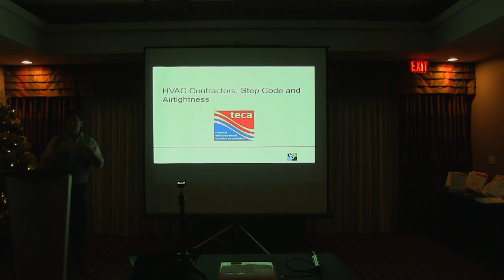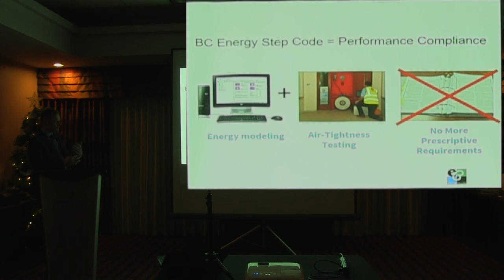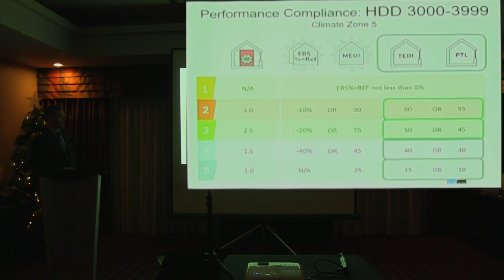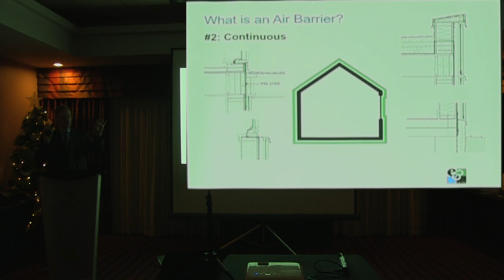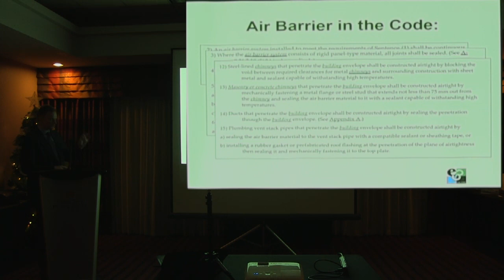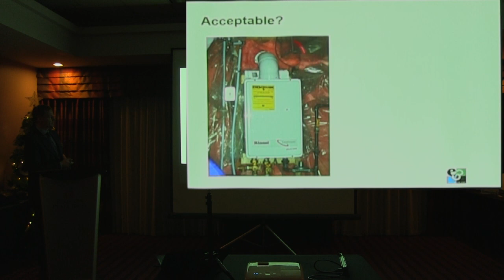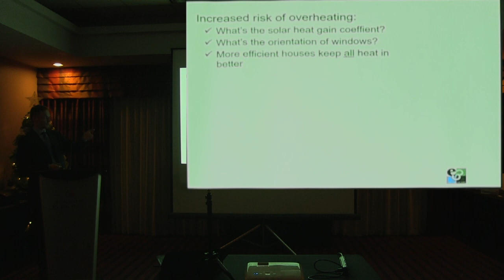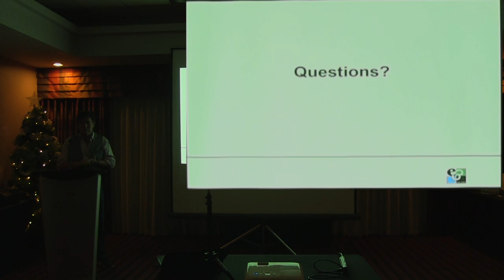Einar Halbig: Step Code / Airtightness Requirements